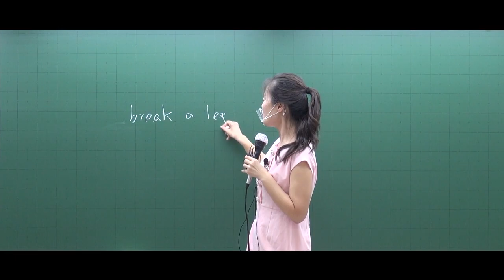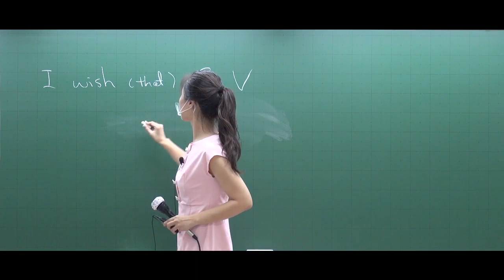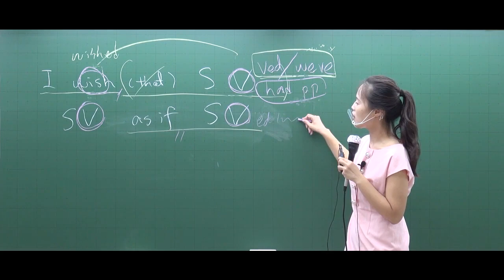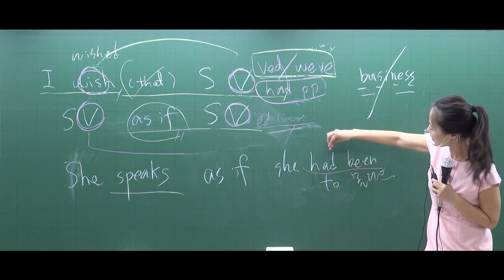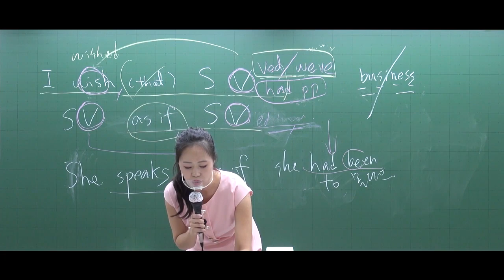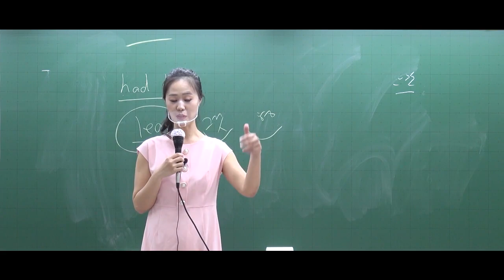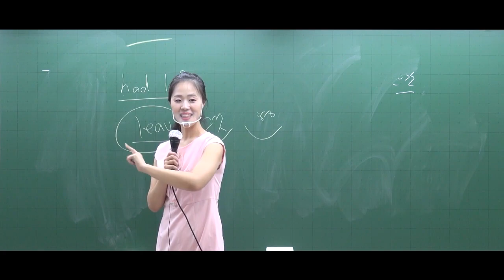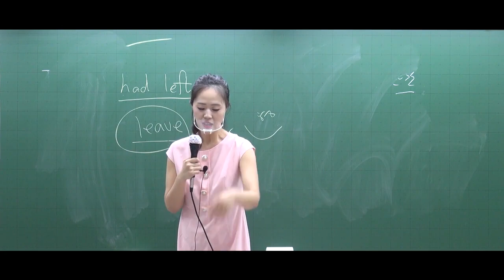27 가정법(2)